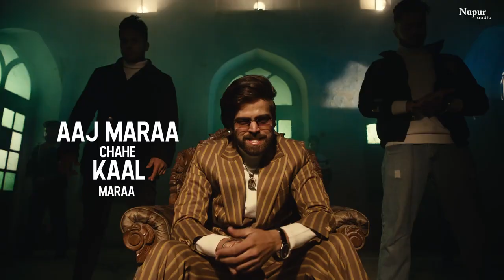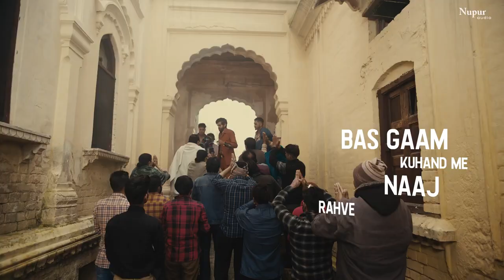BAAZ (Lyrical) _ Masoom Sharma New Song 2022 _ New Haryanvi Songs Haryanavi 2022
Hello everyone this Nitesh YouTube channel
Hamare YouTube channel per नए-नए video aate rahte hain kripya karke hamare channel ko subscribe Karen videos ko aage se aage like karke or share badhaai aur mere channel per aapko नए-नए roj video milte rahenge